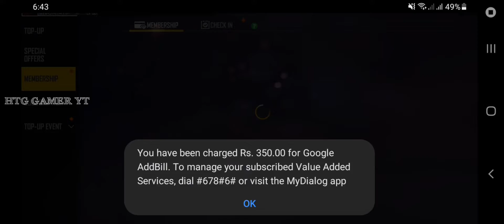BTS CRYSTAL | BTS Bundles FF | I got for free